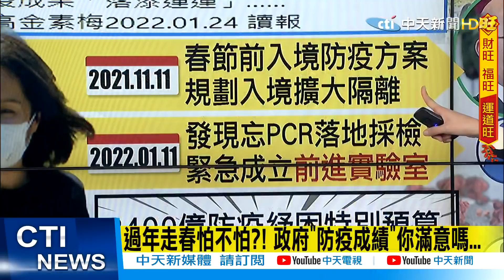【鄭亦真報新聞】高雄確診足跡遍地開花! 4大區域緊急篩檢｜過年走春怕不怕?! 政府"防疫成績"你滿意嗎... 精華版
00:00 高雄足跡遍地開花! 2案住同社區 4區篩檢
06:10 疫情升溫!南臺灣廟宇取消搶頭香 蜂炮恐取消
08:45 新化年貨大街禁邊走邊吃 男不聽勸遭罰3000
10:33 政治人物禁跑攤有灰色地帶?有人作弊?謝龍介解析
12:06 民眾爆料!違法跑攤還沒戴口罩?鍾佳濱:吃尾牙用餐中
13:05 農曆年前爆退訂潮 餐廳延期逾百桌 墾丁住宿"觀望中"